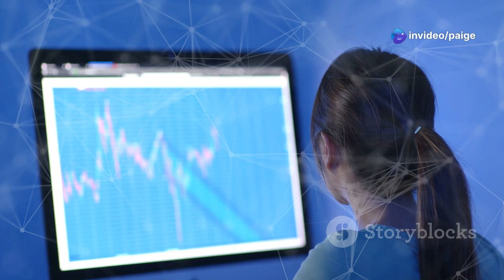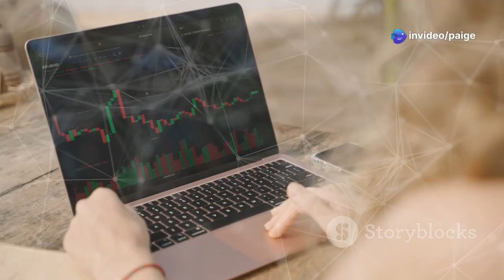Why Women Should Embrace Cryptocurrency in 2024 by Oxygène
Today, we're unpacking the world of cryptocurrency and digital assets.

Why? Because, ladies,  understanding this digital frontier isn't just smart—it's essential, especially for women in 2024 and heading into 2025.

Empowerment Through Financial Knowledge

Welcome to InvestHER by Oxygène, where we demystify the blockchain for modern women.

Today, we're diving into the world of cryptocurrencies. Whether you're curious or ready to invest, this video will introduce you to setting up your digital wallet and navigating the crypto markets.

Want to learn more? Sign up for our next 3-week cohort. We meet 1 X per week for one hour. At the end of 3 weeks you'll:
1. Have your digital wallet
2. Know how to buy, sell, swap digital currency
3. Be able to send and receive digital assets and currency

Nothing contained on our Site constitutes a solicitation, recommendation, endorsement, or offer by Oxygène LLC or any third party service provider to buy or sell any securities or other financial instruments in this or in in any other jurisdiction in which such solicitation or offer would be unlawful under the securities laws of such jurisdiction.